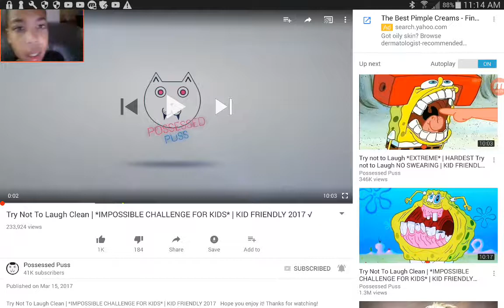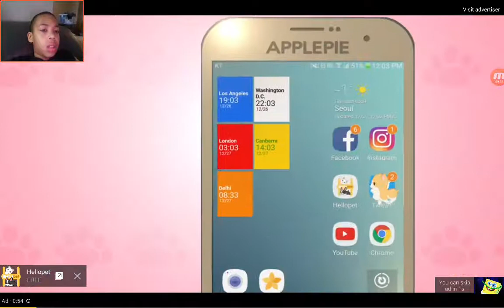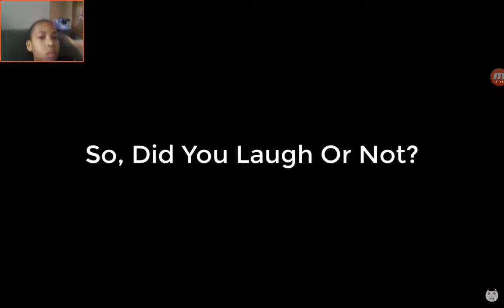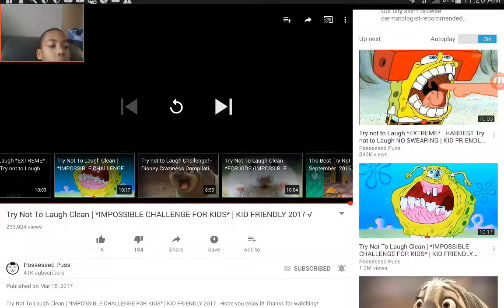Try not to laugh (Imposible mode) reaction